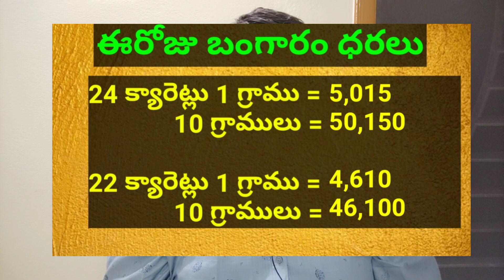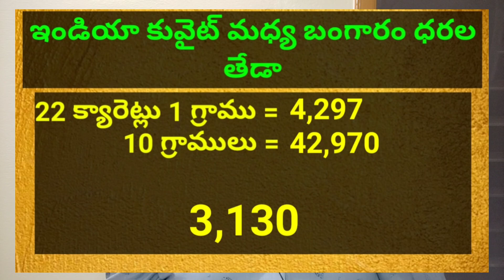Today Gold Price in Kuwait || Gold News 424 || Today Gold Price In India || SukanyaTv